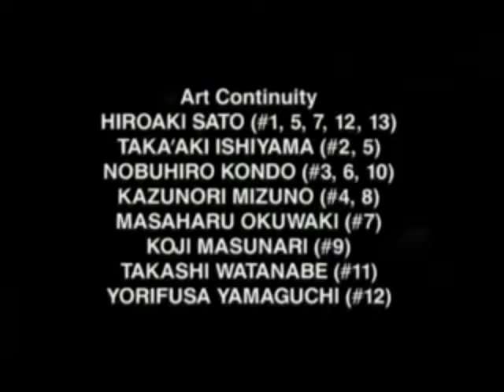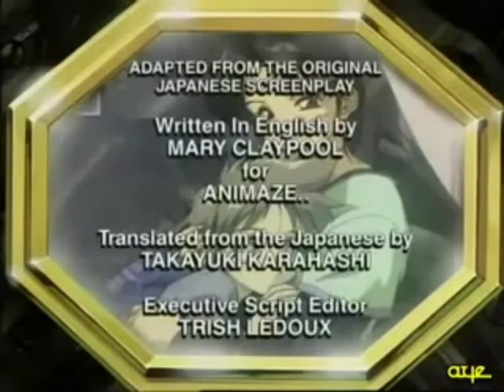Key The Metal Idol - English Ending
I took it upon myself to upload the English ending of Key The Metal Idol, mainly for two reasons. One being that the other (as in one other only) upload of it isn't too good, the volume is very low you see.

The other reason being that I found this series to be an excellent (and surprising) experience. Not to mention that this ending has got to be one of the best I have heard from any anime show/film yet.